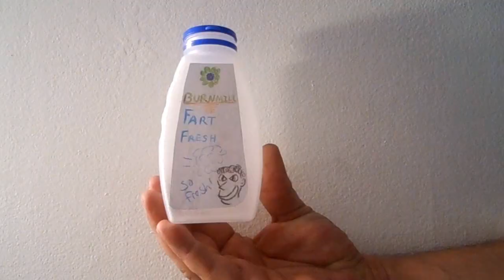Fart Fresh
Fart Fresh Commercial. Tired Of Those Smelly Farts? Try Fart Fresh.